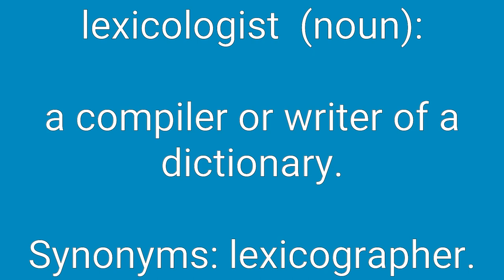Lexicologist Definition & Meaning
Definition of lexicologist in English. Meaning of lexicologist in English. Example of lexicologist. Synonyms of lexicologist. Spelling of lexicologist. How to pronounce lexicologist.

lexicologist means:
1. a compiler or writer of a dictionary.